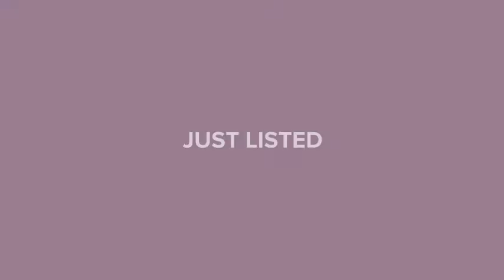11208 RAINBOW WOODS LOOP SPRING HILL, FL 34609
Melinda Grimes - Spring Hill Office
4 beds 2 baths